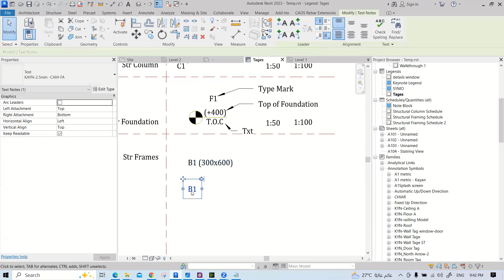21 12 Create StructureFrame Tag